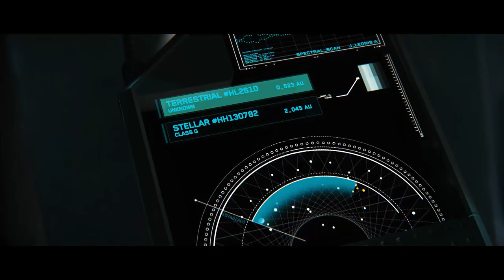Star Citizen Constellation Aquila Cinematic Trailer HD